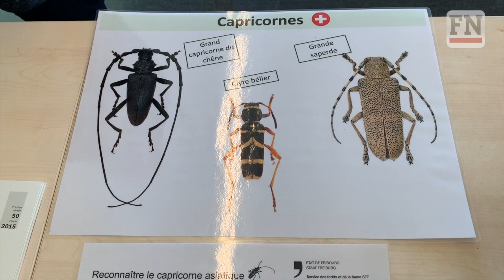Ausrottung des Asiatischen Laubholzbockkäfers im Kanton Freiburg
Der grösste Schweizer Befallsherd des Asiatischen Laubholzbockkäfers in Marly gilt als getilgt. Darüber wurde am 27.2.19 vor Ort an einer Medienkonferenz informiert. Biologe Yann Fragnière vom Amt für Wald, Wild und Fischerei (WALDA) im Videointerview.